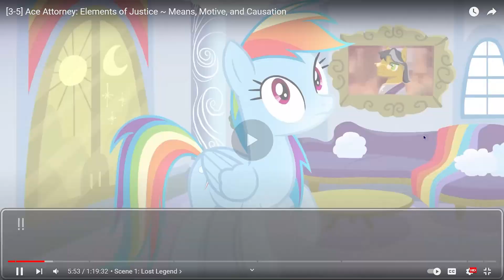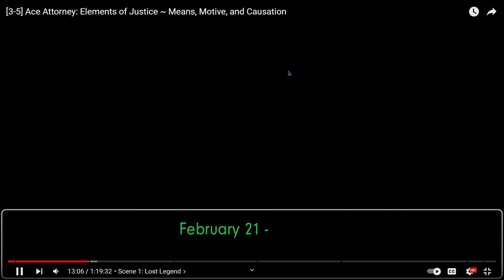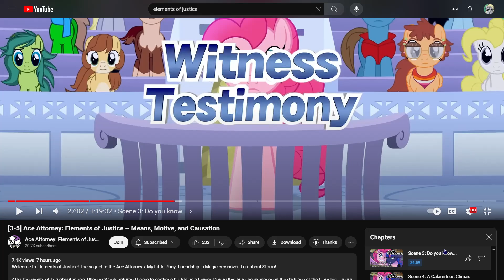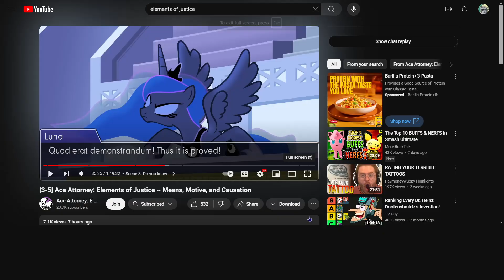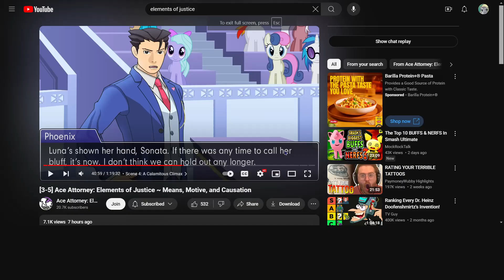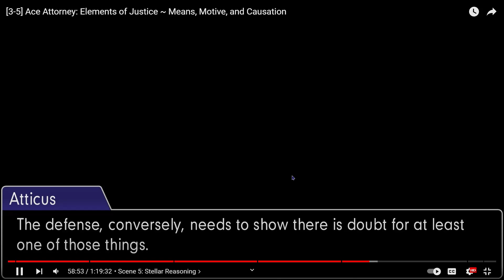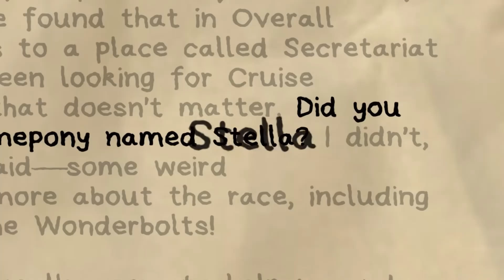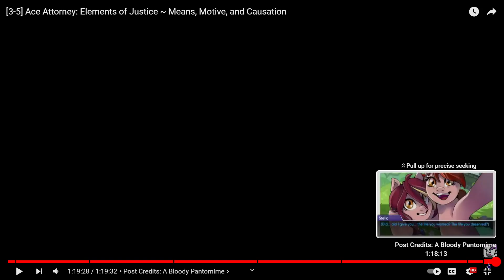Do you know... The Juice Box Mare? | Reacting to the BEST episode in EOJ Case 3 so far (Case 3-5).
I had a lot of fun with this baby.

Created by TheAljavis and the EOJ Team